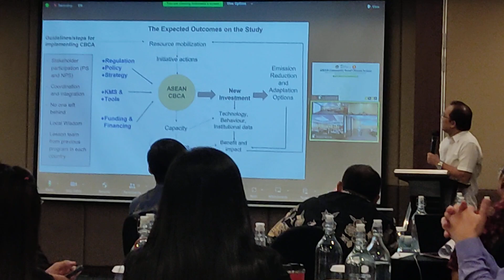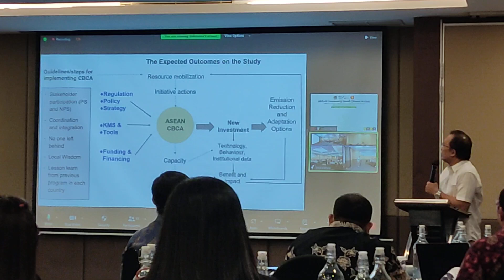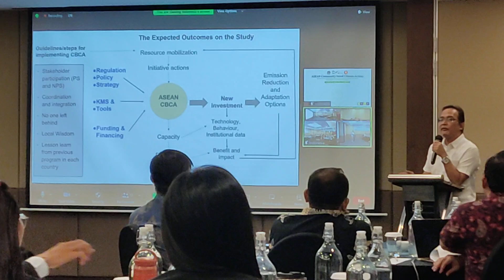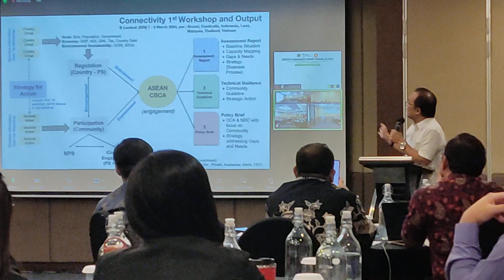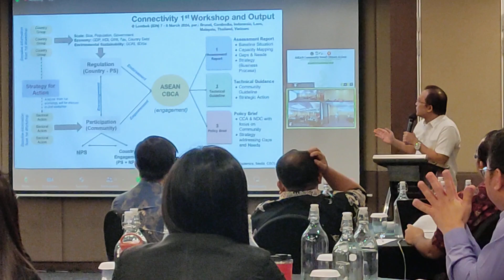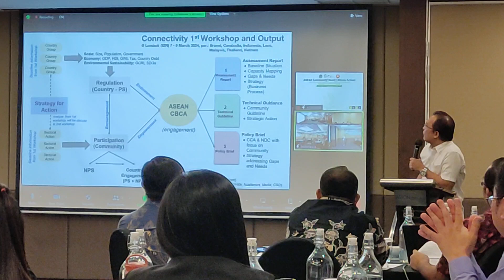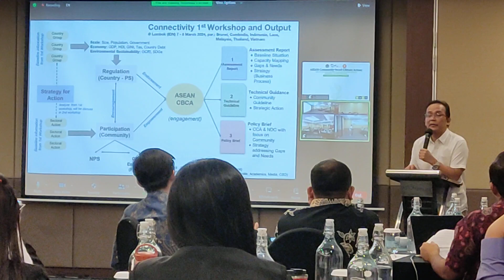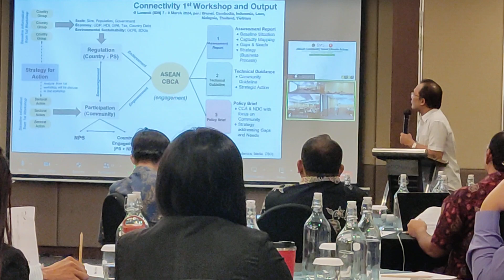CLIMATE COLLABORATION ACTION - DR PERDINAN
ASEAN Community-based Climate Action : REFINING THE ASEAN COMMUNITY-BASED CLIMATE ACTION STRATEGY FOR SCALING UP COMMUNITY ACTION - The Second Workshop - Bogor 3-4 July 2024